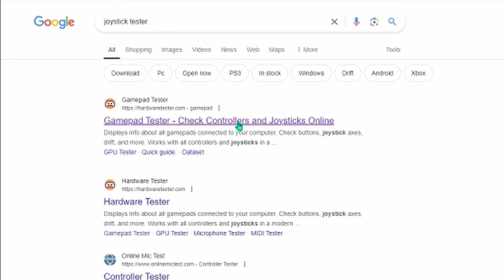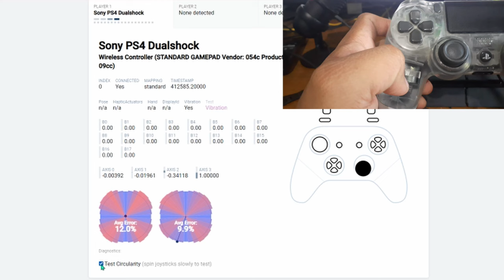¿Ya no funcionan los botones de tu control? averígualo con Gamepad Tester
Una herramienta sencilla que te ayudará a diagnosticar parte del problema en tu control de Xbox, PlayStation o genérico.